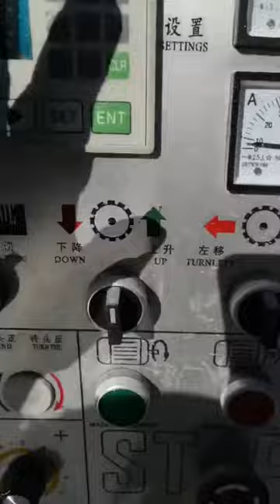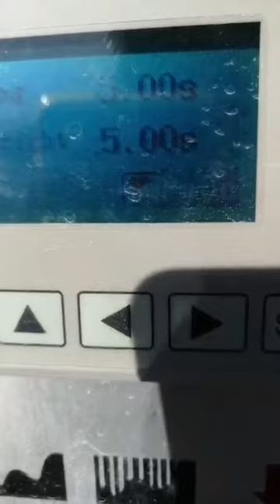Cutting Machine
This is a multi-purpose stone turning lathe to produce vases, balustrades, balls, columns, pillars, etc.